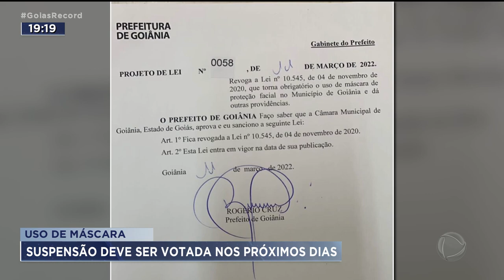REFLEXO DA VACINAÇÃO: CIDADES COMEÇAM A DESOBRIGAR USO DE MÁSCARAS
DEPOIS DE QUASE DOIS ANOS USANDO MÁSCARAS TEM GENTE QUE NÃO VÊ A HORA DESSA OBRIGAÇÃO ACABAR, AO MENOS AO AR LIVRE.